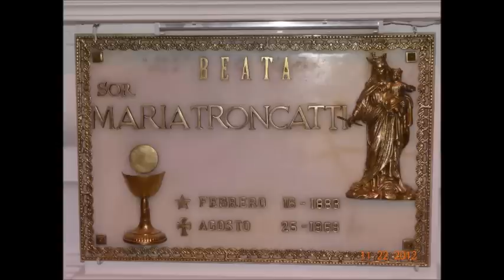SOR maria troncatti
imagenes sobre lo que fue la beatificacion de Sor Maria Troncatti el 24 de noviembre de 2012 en la ciudad de MACAS (ECUADOR)